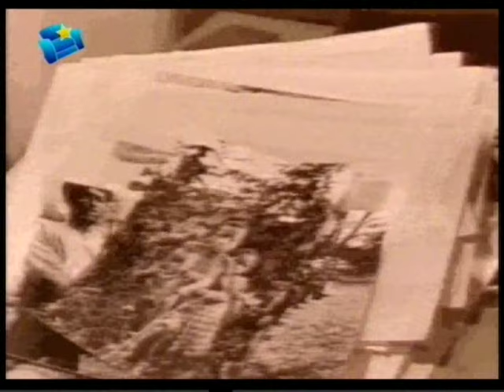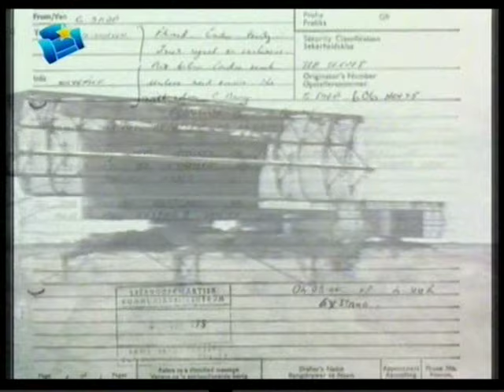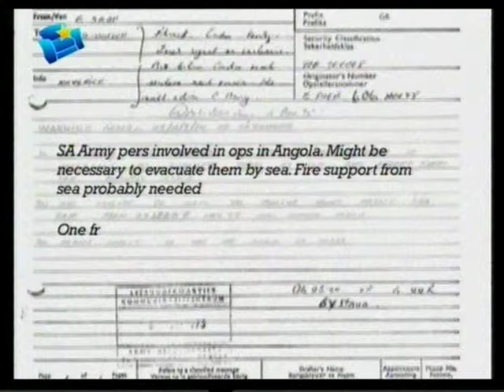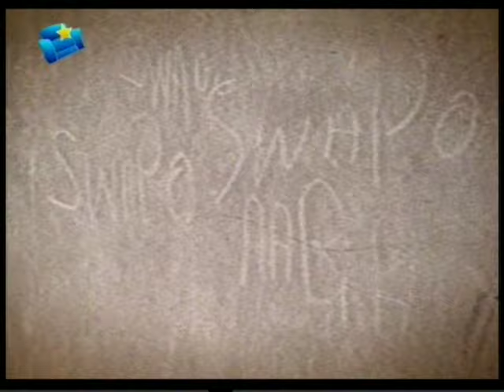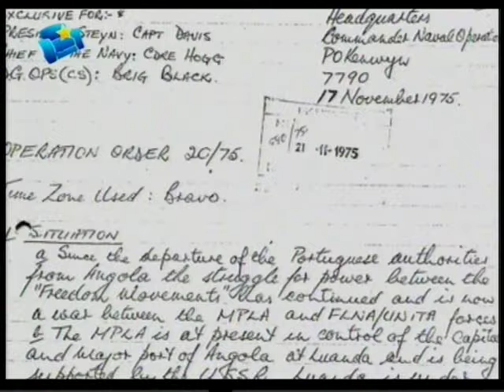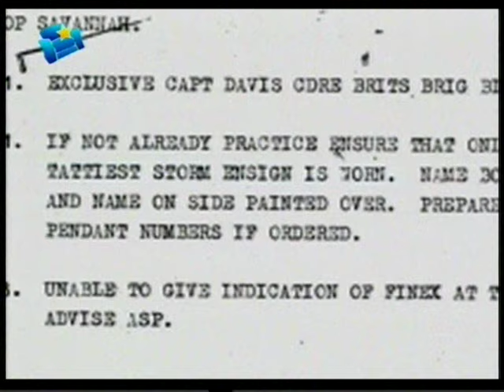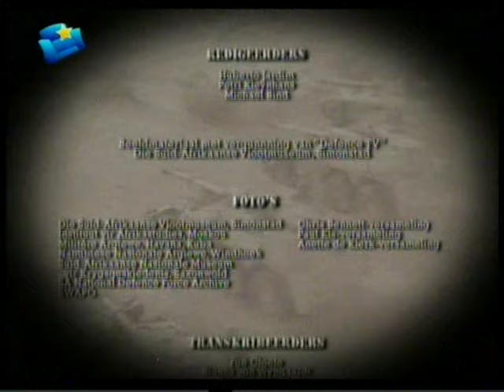Grensoorlog/Bushwar Ep 7 - The South African Border War - Excellent Documentary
Episode 7 - A Daring Rescue

Grensoorlog - The series that covers the South African Border War (Angolan Bush War) - 1966 to 1989

To keep the lights burning and to help pay for bandwidth, please use Paypal for a donation that will be gladly accepted